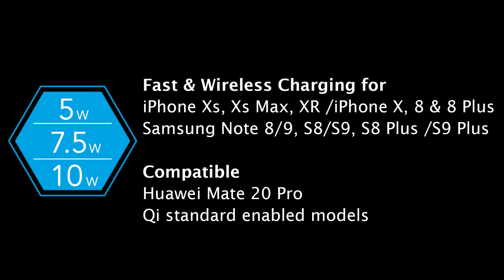ROADER Fast Wireless Car Charging Mount Flip Arm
CAPDASE ROADER Fast Wireless Charging Car mount is Security & Advanced Mounting system and provides quick & secure locking and easy release mechanism that equipped with Wireless charging transmitter by Qi standard. It delivers 5W/7.5W/10W of charging power segment for wireless charging-enabled devices, get charged up wirelessly and conveniently and allows fast charging compatible for Qi-enabled devices with fast charge functionality. It can display the device at your optimal angle for convenient navigating, calling, audio & video, internet browsing and enjoy wirelessly & fast charging in vehicle.

Flip Arm
- Allows flexible length adjustment for optimal positioning
- Strengthen Vacuum suction cup equipped with the sticky substance
- Able to lock securely at Windshield or Dashboard *to maximize stability